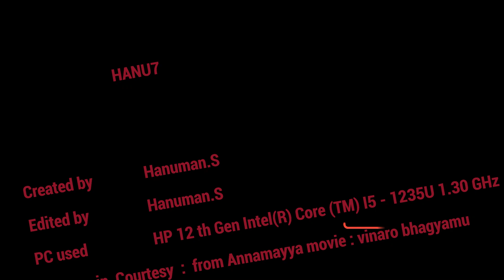05/08/24| Subscribe| HANU7|Annamayya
HANU7